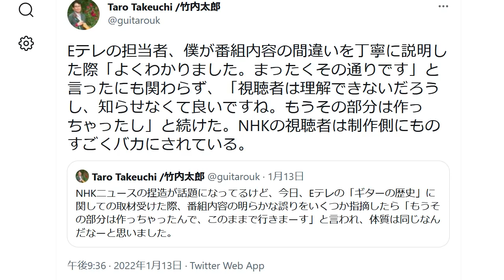NHK 杜撰な番組製作を暴露され大炎上